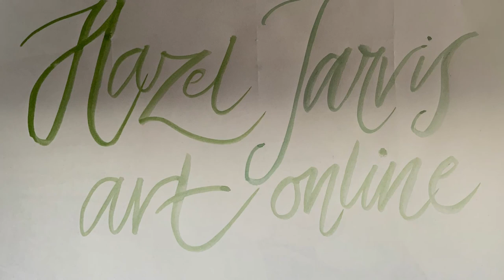How to paint a favorite building -Harlem Meer Boathouse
A how to video, describing how to paint a small building in watercolor